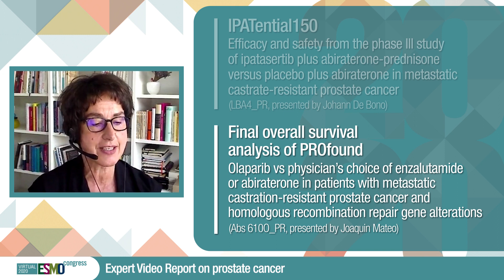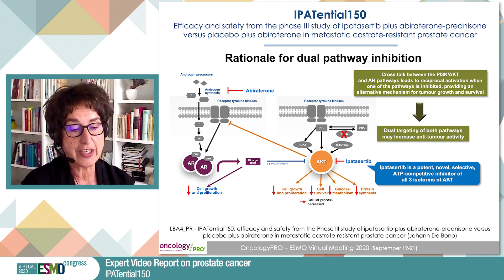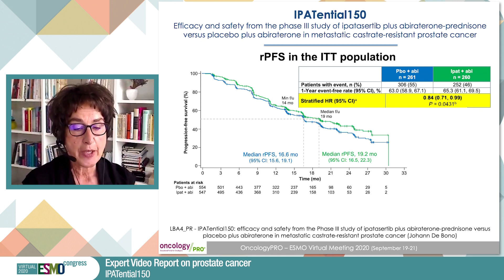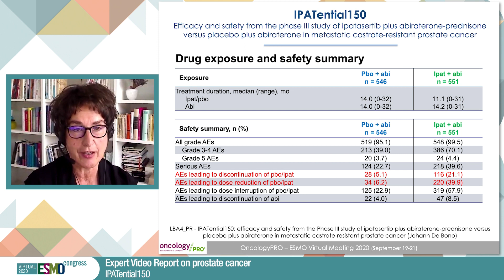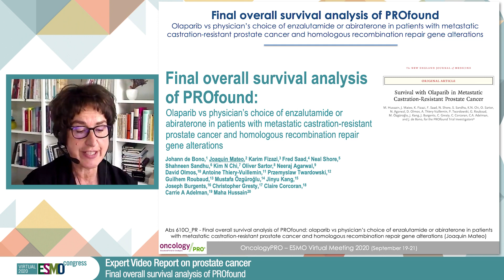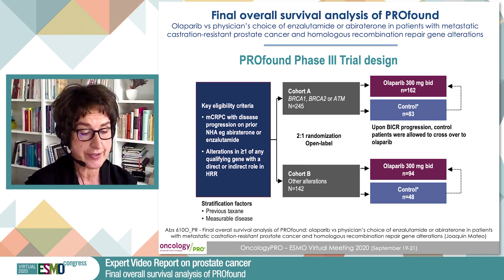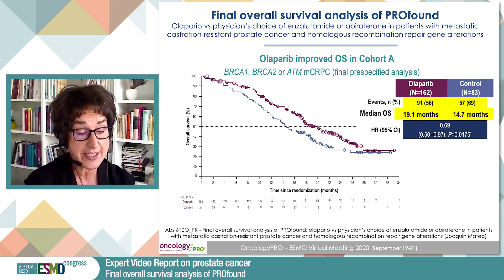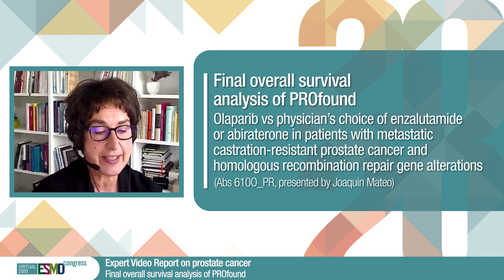ESMO 2020 Expert Video Report on precision medicine in prostate cancer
Reporting from the ESMO Virtual Congress 2020, Maria De Santis comments on promising therapeutic options and practice changing results presented in metastatic castration-resistant prostate cancer (mCRPC).
She emphasises the importance of testing CRPC patients for genomic alterations (BRCA1, BRCA2 or ATM) as soon as the cancer metastasises, to identify those who could benefit from targeted treatment options.

Abstracts:
- LBA4 - IPATential150: efficacy and safety from the Phase III study of ipatasertib plus abiraterone-prednisone (AP) vs placebo plus AP in metastatic castrate-resistant prostate cancer (mCRPC)
- 610O - Final overall survival (OS) analysis of PROfound: olaparib vs physician’s choice of enzalutamide or abiraterone in patients (pts) with metastatic castration-resistant prostate cancer (mCRPC) and homologous recombination repair (HRR) gene alterations

This video was supported with an educational grant from Janssen Pharmaceutical companies of Johnson & Johnson